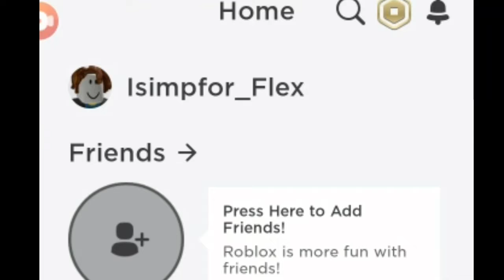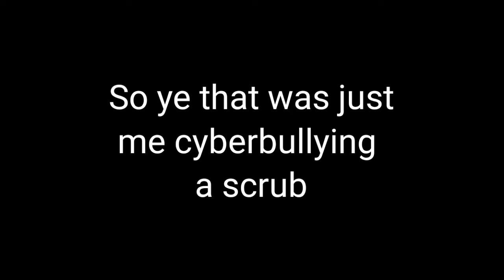Some dude that simps for flex destroys some scrubs on drop offs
My discord if u want to collab ft me in a mix or edit a mix for you